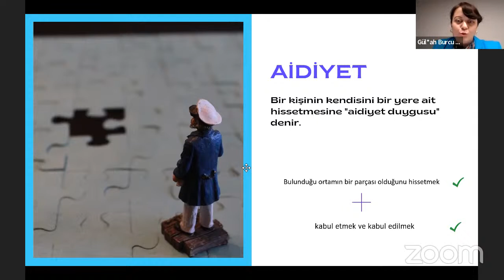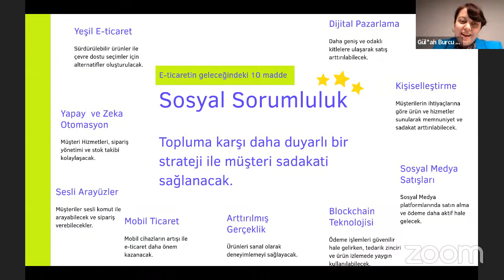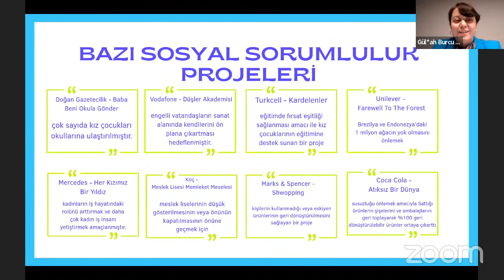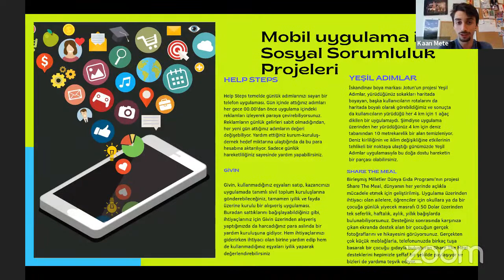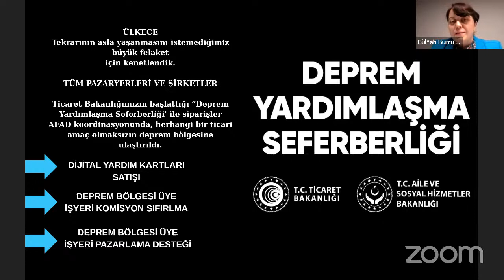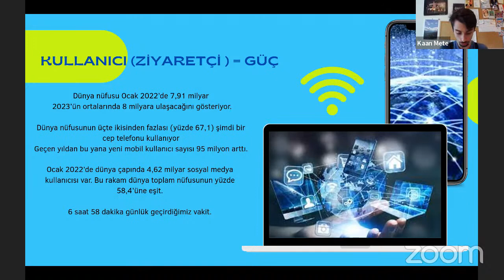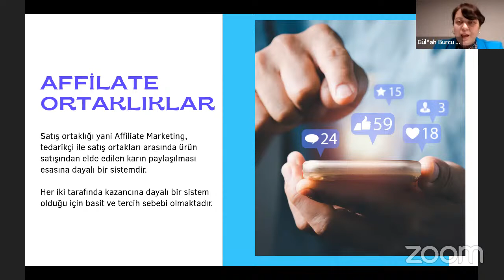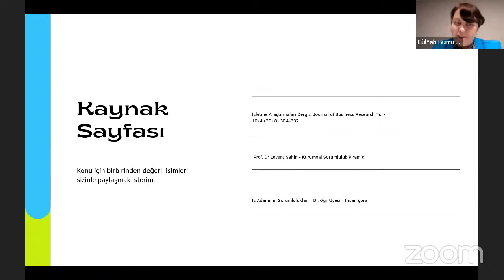VI. Digidays "Dijital İletişimde Üçüncü Taraf İş Ortaklıkları ve Sosyal Sorumluluk Projeleri"